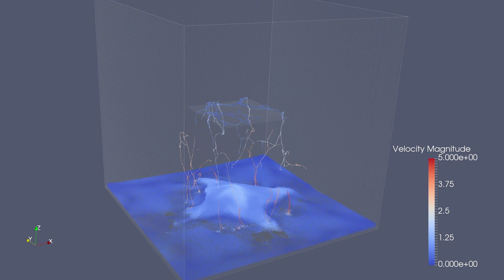SPH - waterdrop - 1.5M particles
SPH simulation (1,5M particles)
CPU time: ~5 days (iMac i7 - OpenMP 4 cores)
Code: Louis Goffin (University of Liège)